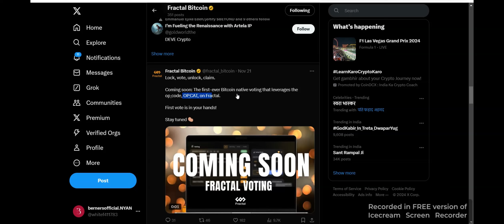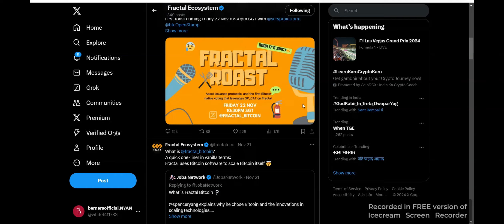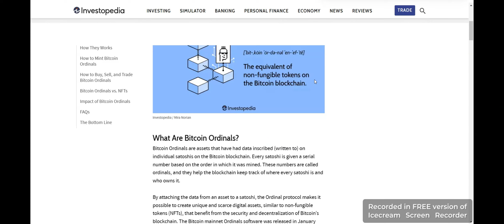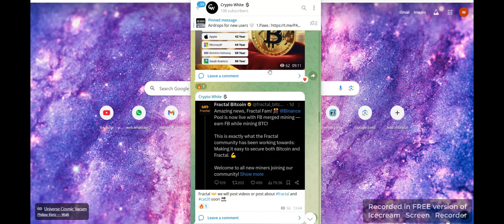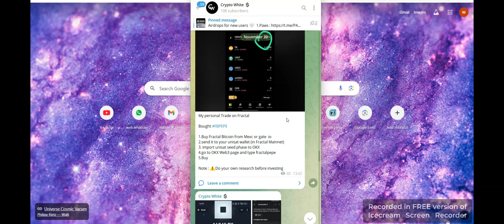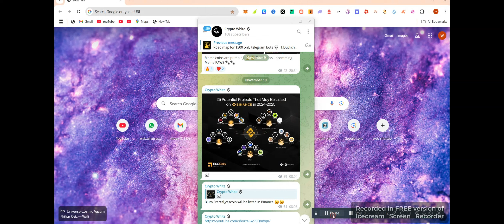Next Big crypto Trend ? 100x potential 😱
Dont miss this big oppurtunity guys , this ecosystem will be huge

cat20
Cat20
Fractal bitcoin
fractal bitcoin
fractal
ordinals
runes
next 100x
100x crypto
best crypto currency
bitcoin
etherium